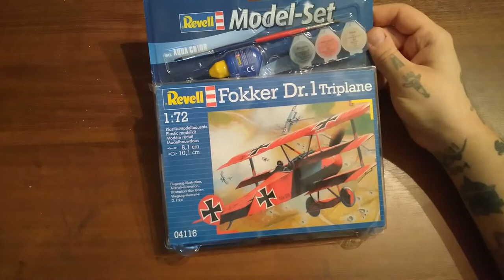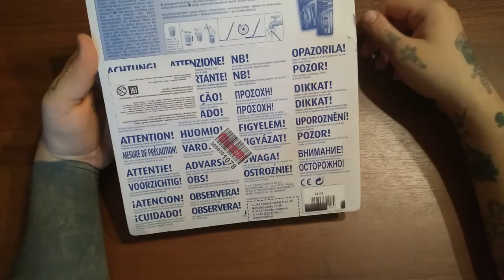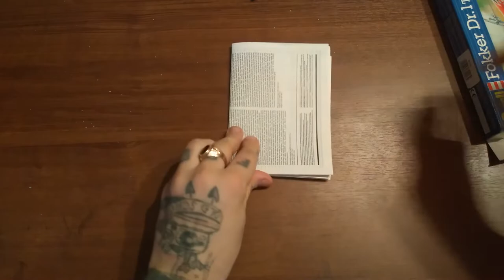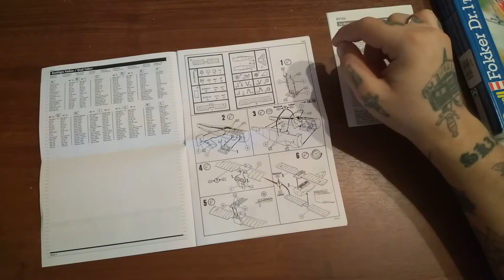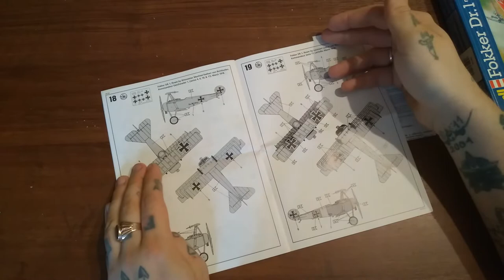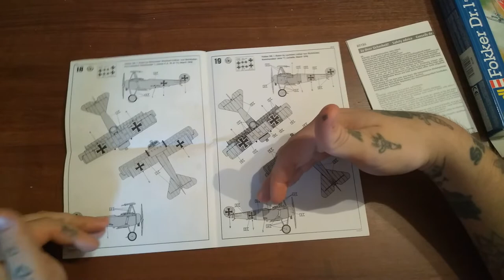Обзор сборная модели Revell Легкий истребитель Fokker Dr 1 Triplane.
Барон Манфред фон Рихтгофен и его красный триплан Фоккер вошел в историю в Первую мировую войну. В первую очередь эта машина известна тем, что ее пилотировал прославленный немецкий ас Манфред фон Рихтофен. За штурвалом Fokker DR. 1 “Красный барон” совершил свои последние 20 побед. В этой же самолете он и погиб 21 апреля 1918 года. Стоит отметить, что в ВВС Германии самолет использовался в небольших количествах. Причиной тому послужили многочисленные структурные проблемы. Масштаб: 1:72. Уровень сложности: 3.Количество деталей: 37.